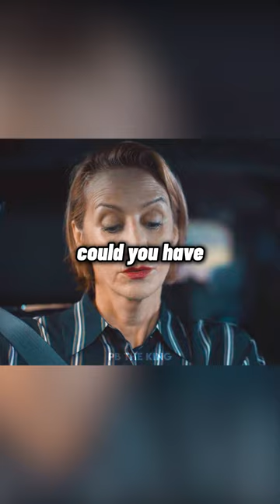Erin Forgets Her Boots👢 //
In this video, Erin, Helen, Nelson and her brother are all together in a car driving to the Ozarks. Erin says she forgot her boots, and Helen says she'll buy her a new pair.